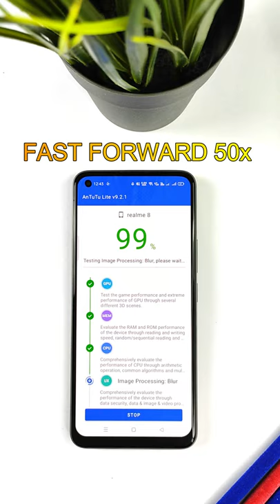Realme 8 Antutu Benchmark Score Test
Realme 8
Overhead Tripod
Ringhlight Stand